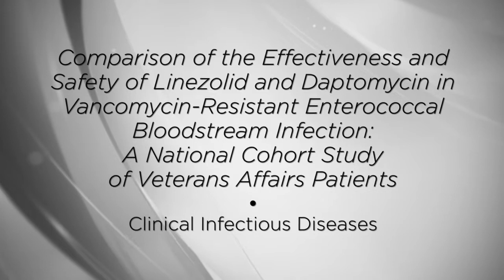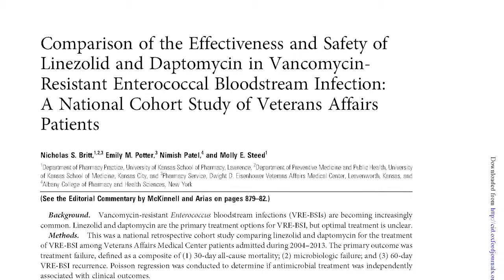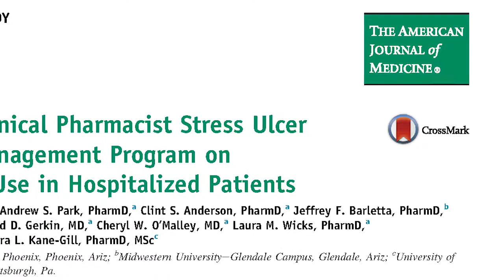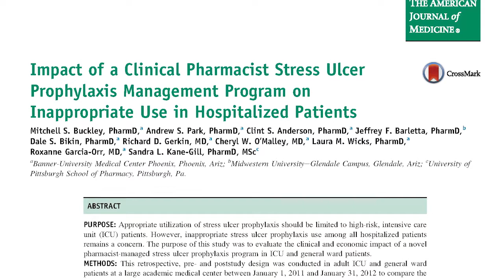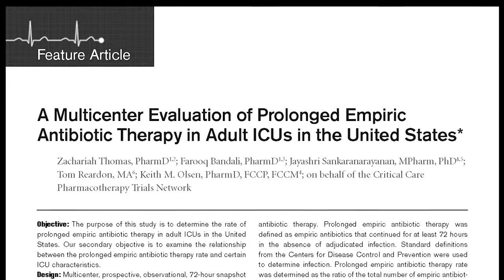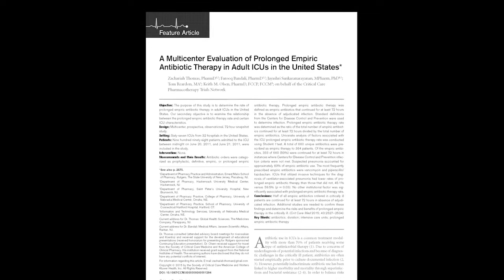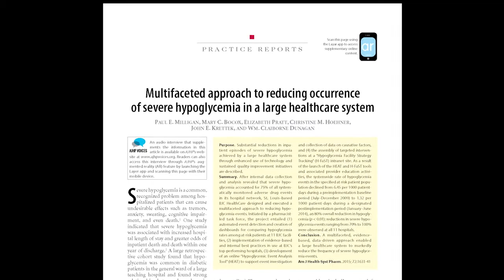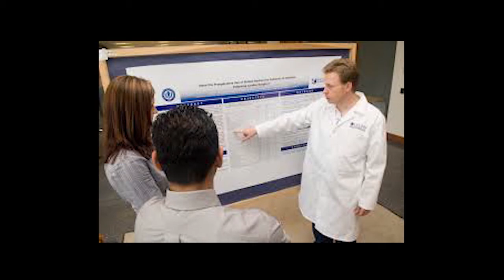2016 Literature Awardees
Meet the 2016 Literature Awardees. The ASHP Foundation Literature Awards Program annually recognizes original, significant contributions to biomedical literature by pharmacists.